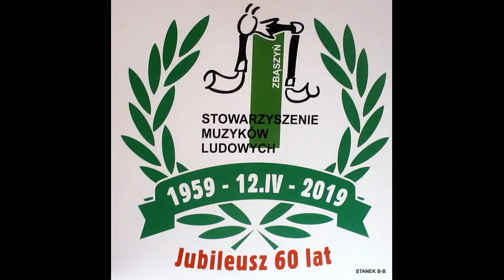STANEK49 KAPELA "MOLENDÓW' 60 LAT STOWARZYSZENIA MUZYKÓW LUDOWYCH w ZBĄSZYNIU 2019.05.02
V FESTIWAL FOLKLORU POLSKIEGO  ZBĄSZYŃ 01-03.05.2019